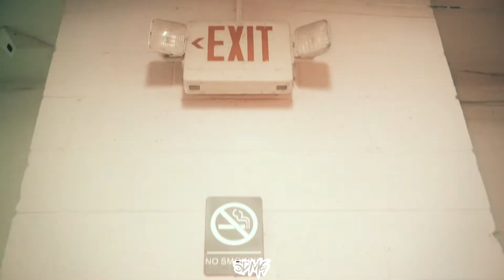3DMG Drew "50/50" (Official Music Video) Directed by KayP Films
3DMG Drew "50/50"